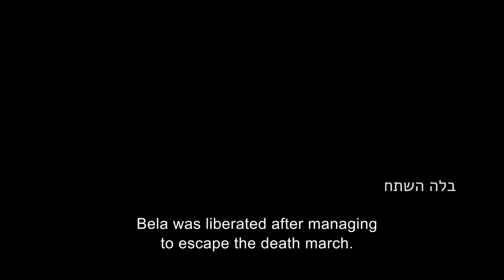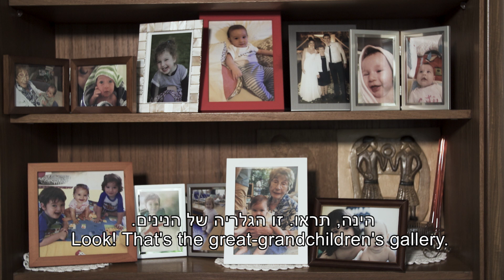מדליקי המשואות תשע"ט (2019): סיפורה של בלה איזנמן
בלה איזנמן נולדה ב-1927 בלודז' בפולין למשה והינדה פדרמן. עם הכיבוש הגרמני בספטמבר 1939 הוחרמה הסחורה בחנותו של האב. לאחר שנה נכלאה המשפחה בגטו לודז' וכל רכושה הוחרם. בביתה של בלה הצטופפו 13 נפשות. במאי 1942 נחקר האב במטה המשטרה הגרמנית ששכן מול בית המשפחה. בלה שמעה את צעקותיו. לאחר ימים מעטים נפטר האב מפצעיו ונקבר בקבר אחים.

בלה עבדה בתפירה ובסריגה – בין היתר בתפירת מדים לחיילים גרמנים – והייתה סורגת גם את המכסה של אמה כדי שזו תקבל תלושי מזון. במרס 1943 פרצו חיילים גרמנים לביתה של בלה והיכו את אחיה הבכור חיים, ששכב שם נפוח מרעב. כששבו בלה ואמה מעבודתן, מצאו אותו גוסס. הוא אמר, "מחר יהיה היום הראשון של האביב, אבל אני כבר לא אראה אותו". למחרת נפטר.

האם שובצה לעבודה במשרד של בית מלאכה לתפירת מדי חיילים, והוסיפה את שמה של בלה לרשימת העובדים כדי להצילה מהאקציות. אך בקיץ 1944 הן גורשו לאושוויץ. בהיותן על הרמפה הלבישה האם את בתה במעיל שלה, כדי שבלה תיראה מבוגרת מכפי גילה. האם נרצחה בתאי הגזים. בלה, שריד יחיד למשפחתה, חלתה ועמדה אף היא בפני שילוח לתאי הגזים, אך ביום השילוח חסרה אישה במשלוח לברגן-בלזן ובלה צורפה במקומה.

בלה הגיעה להנובר כשהיא קודחת מחום, ונישאה בידיהן של כמה נשים לברגן-בלזן. היא עבדה במפעל ברוכליץ, ובמרס 1945 הוצאה עם עוד אסירות לצעדת מוות. "כשבעלות הברית הפציצו", אומרת בלה, "זה היה רגע של שמחה בשבילי, שגם הס"ס שוכבים על האדמה". הצועדות ניזונו משלג ומתפוחי אדמה קפואים. באחד הלילות התחבאו בלה ושלוש מחברותיה בקש באסם. הגרמנים דקרו בכידוניהם את הקש אך לא גילו את המסתתרות. כשנעלם טור הצועדות, הלכו בלה וחברותיה ליער ונקלעו לסופת שלגים. בלה הגיעה לבסוף לכפר צ'כי, ושם שוחררה בידי הצבא האמריקאי.

בלה הצטרפה לקבוצת יתומים יהודים שביקשו לעלות לארץ ישראל בסיוע עליית הנוער. "החלטתי לקחת עלי את המשימה של אחי, שרצה להגיע לארץ ישראל", היא אומרת. במסעה לארץ ישראל שהתה בלה במחנות באיטליה, שם למדה עברית. היא פגשה את צבי איזנמן, ניצול שואה אף הוא, ולימים התחתנו השניים.

באוגוסט 1946 עלו בלה וצבי על אוניית המעפילים "כתריאל יפה". האונייה נתפסה בידי הבריטים ואנשיה שוחררו לאחר חצי שנה במעצר הבריטי בקפריסין ובעתלית. בלה השלימה את לימודי התיכון, למדה בבית ספר לאחיות, ולאחר מכן התגייסה לצה"ל כאחות מוסמכת וקיבלה דרגות קצונה. היא הייתה אחות ראשית בבית חולים, ולאחר מכן אחות בריאות הציבור.

לבלה ולבעלה צבי ז"ל שני בנים, שמונה נכדים ושמונה נינים.